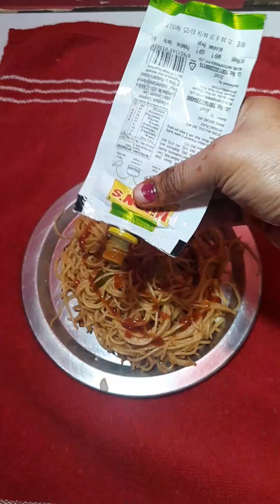bilkul street style || fhast food ||chwomin recipe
Fast food food cooking recipe chwomin recipe